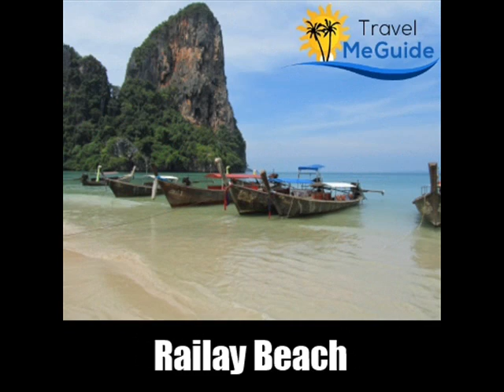Top 10 Things To Do In Thailand